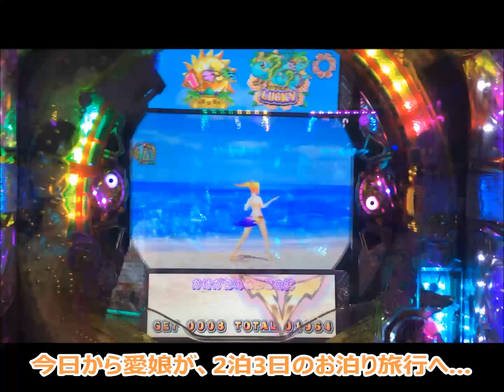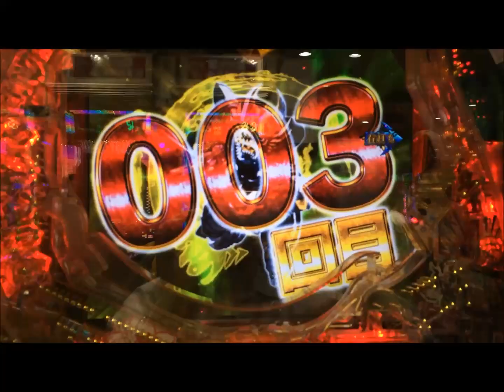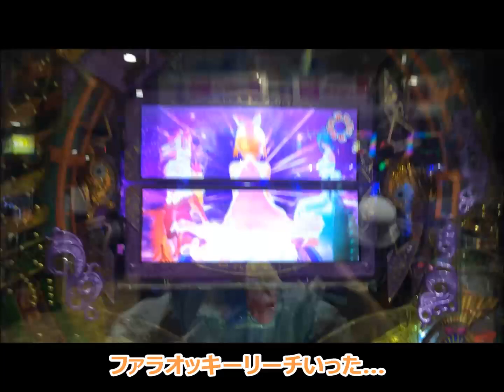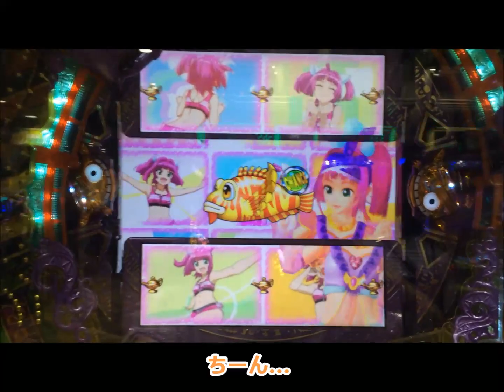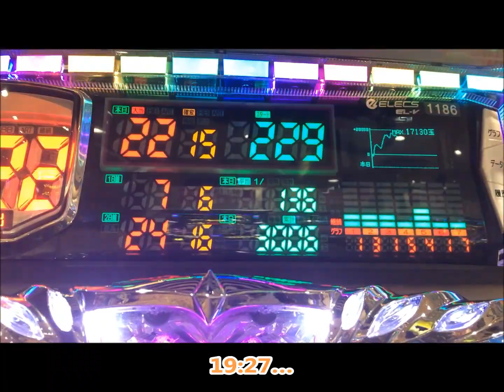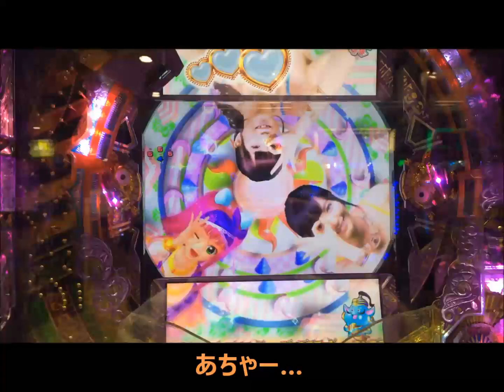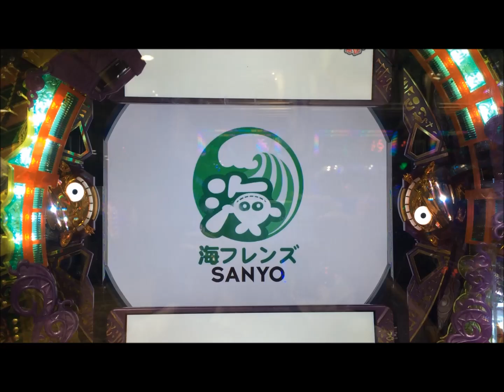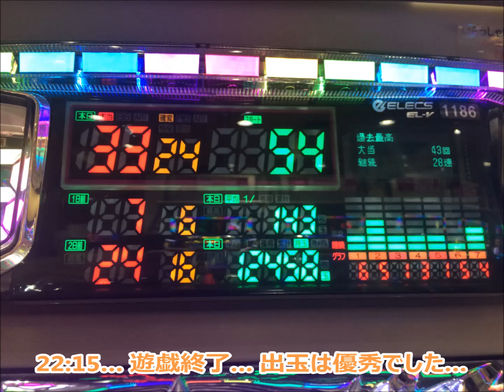（ パート12 ） 【 パチンコ 実戦動画 】 三洋物産 CRギンギラパラダイス クジラッキーと砂漠の国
平成28年 6月8日 撮影

ホールで打ちながら動画上げたりしてます。

ギンパラ実戦動画、またまた作ってみました！ (*^^*)

副題 ： 目指せ！ 「月と太陽の出会い」 初日… の巻

6/8 ＆ 6/9、娘が学校のお泊り旅行！
年に数回しか来ない「夜遅くまで打てる日」が来ました！

謎のMV 「月と太陽の出会い」 を目指して終日打ちしてきました！

今回は初日（6/8）…
残念ながらお昼に用事があり、夕方4時からの参戦…
しかし、肝心のギンパラが空いてない…